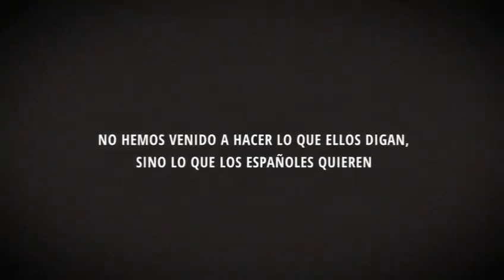🔥 ¡ BRU-TAL!🔥 El vídeo de VOX para la MOCIÓN DE CENSURA que se ha hecho viral en redes.